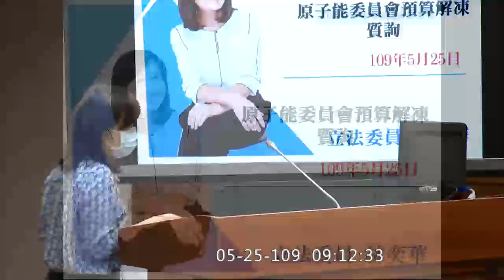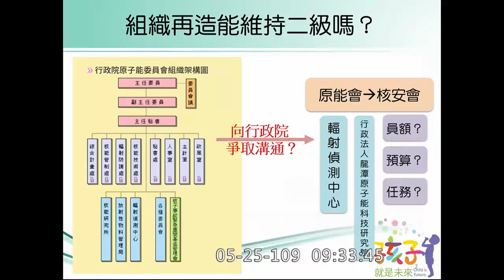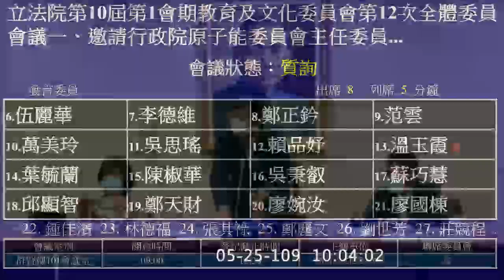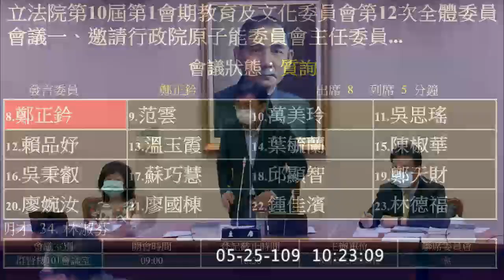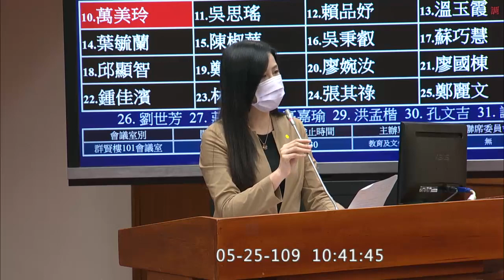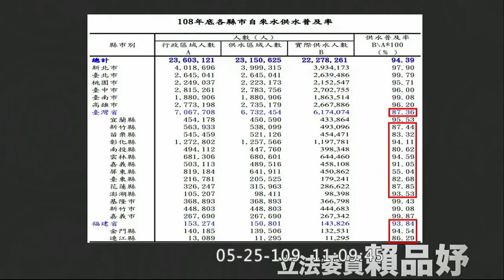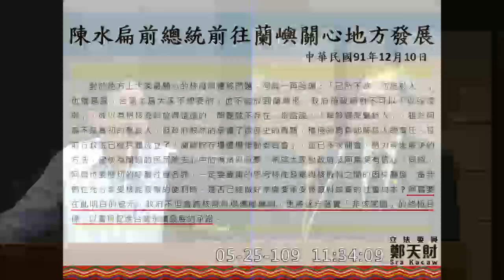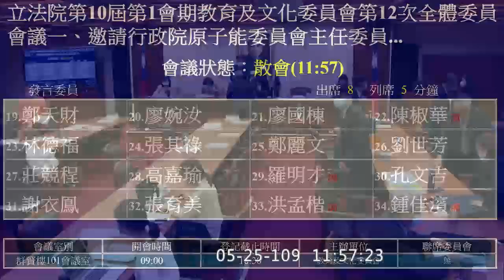2020 05 25 原能會「推動原子能科學普及化」專題報告 高虹安 林淑芬 賴品妤 張其祿 陳椒華 林奕華 鄭正鈐 伍麗華 預算解凍案 教育文化委員會 【立法院演哪齣？】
林奕華 0:12:13
高虹安 0:23:25
張廖萬堅 0:31:55
黃國書 0:43:28
陳秀寳 0:53:54

伍麗華 Saidhai‧Tahovecahe 1:03:52
李德維 1:13:15
鄭正鈐 1:23:01
范雲 1:32:35
萬美玲 1:41:17

吳思瑤 1:55:30
賴品妤 2:05:35
邱顯智 2:14:59
林淑芬 2:21:38
鄭天財 Sra Kacaw 2:32:38

陳椒華 2:40:19
張其祿 2:47:55